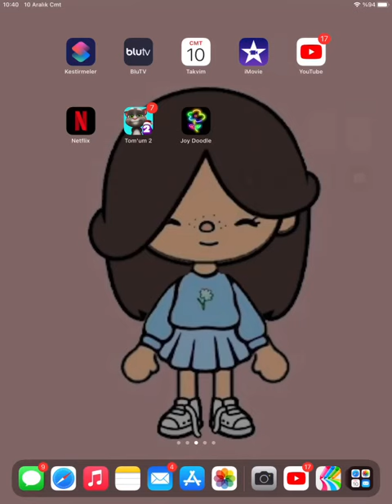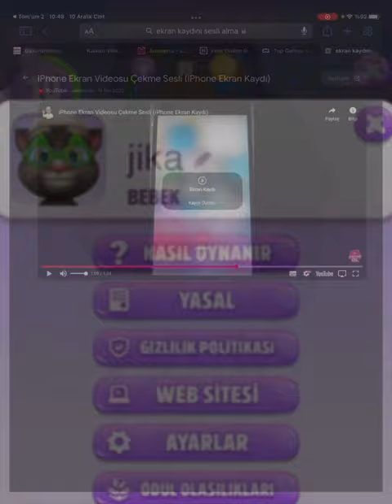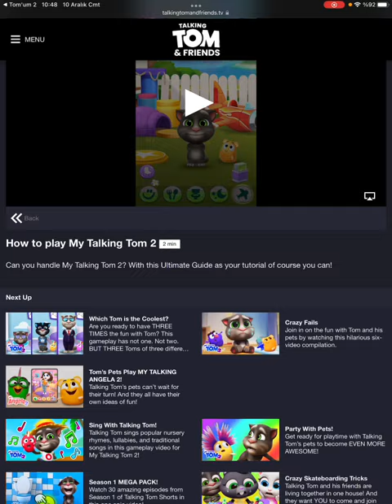Benim konuşan Tom'um Oyunuyorum - Talking Tom Cat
Ece Gürler